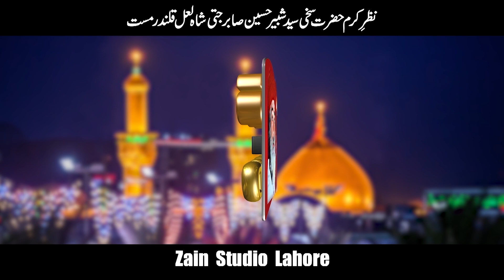zuljinah | ذوالجناح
be misel be misaal ey kirdaar zuljinah da
بےمثل بے مثال اے کردارذوالجناح دا